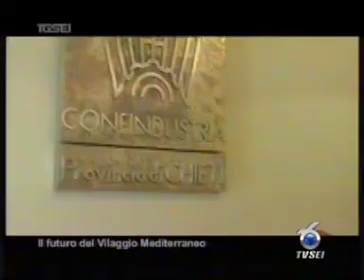1307 Il futuro del Villaggio Mediterraneo